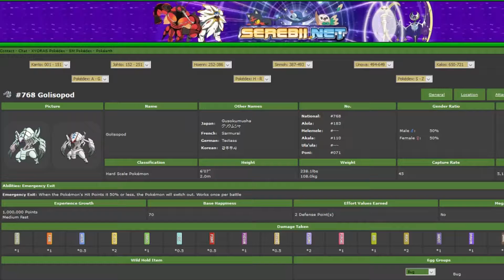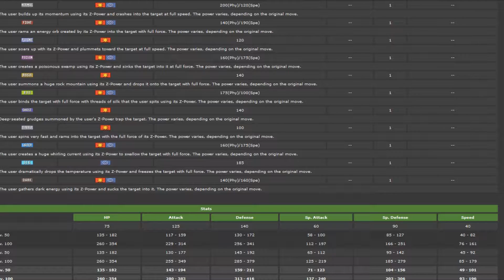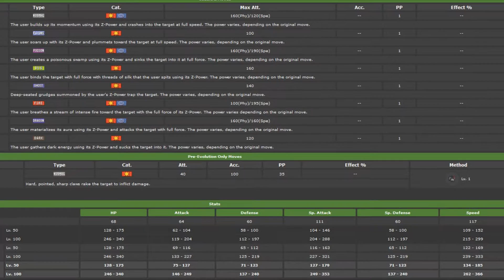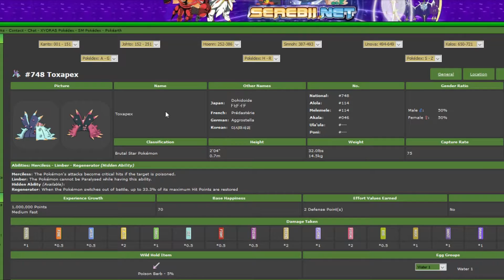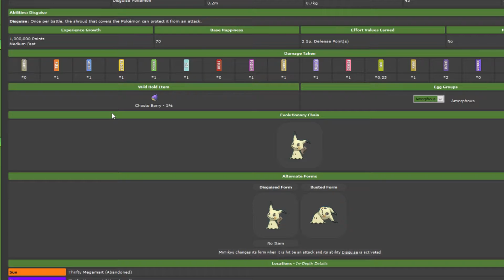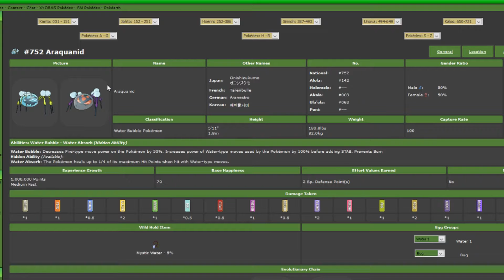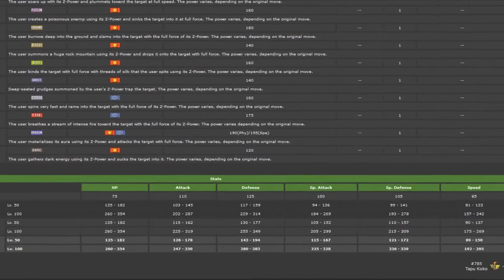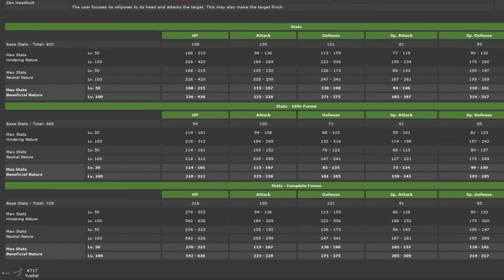Pokemon Sun & Moon Competitive First Impressions - JustRPG Podcast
These are my initial thoughts on new competitive Pokemon for Pokemon Sun & Moon. What do you think about the new Pokemon?

Hey There! and we play games on a nearly daily basis. We hope that we will be able to share these gaming experiences with you and that you will get some entertainment from them!

our goal is to provide the best quality RPG reviews we possibly can. We also post gaming news article frequently in order to keep you up to date on what is going on in the RPG world. If you are a fan of RPGs then make sure to check us out and leave us any feedback you think is appropriate.